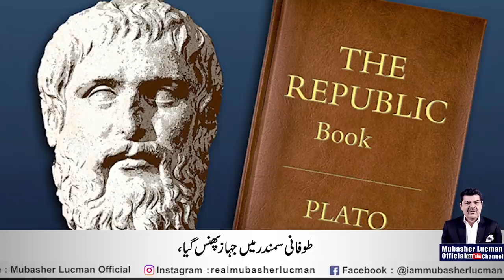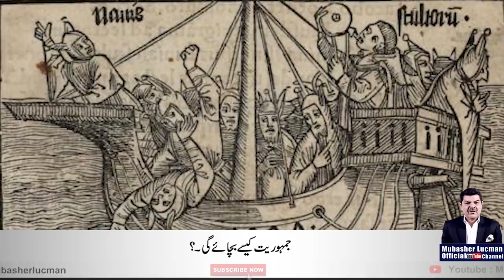سقراط کو جمہوریت سے نفرت کیوں تھی۔؟